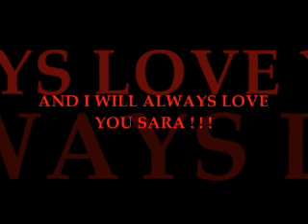AND I WILL ALWAYS LOVE YOU SARA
You said you love me, and I will always love you.